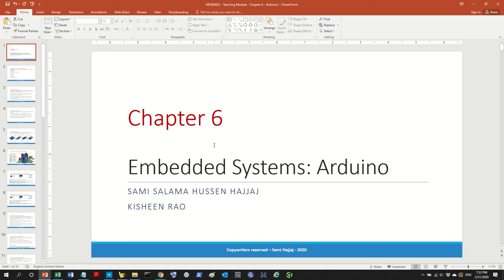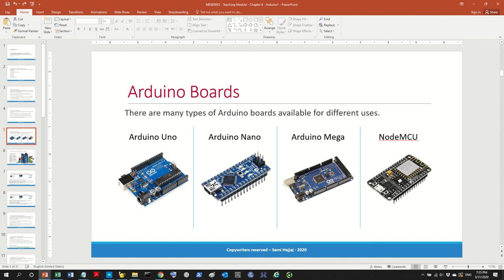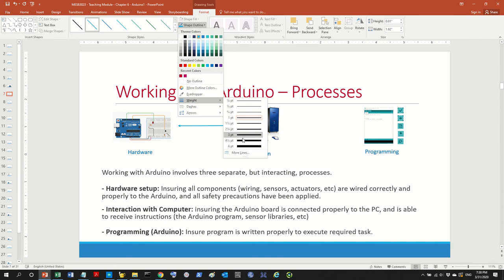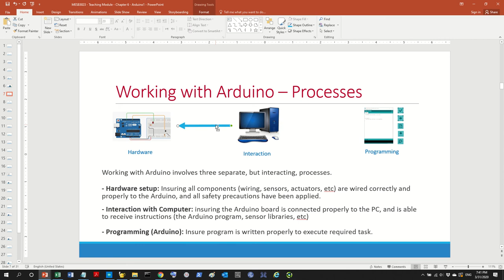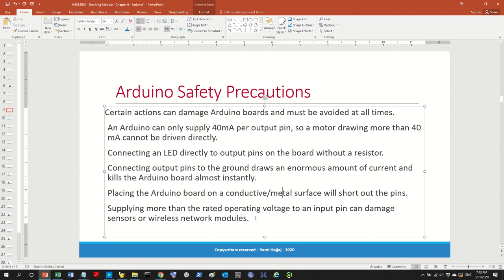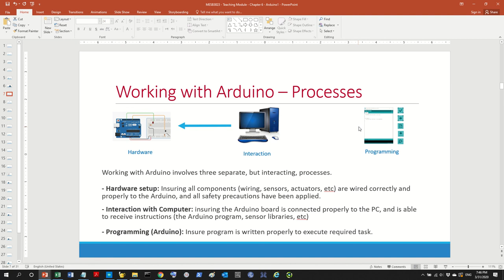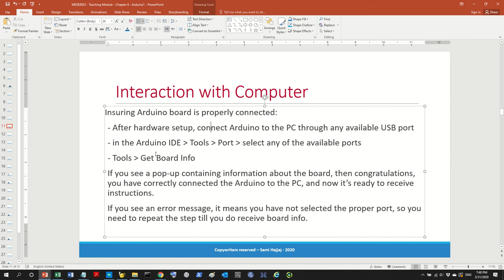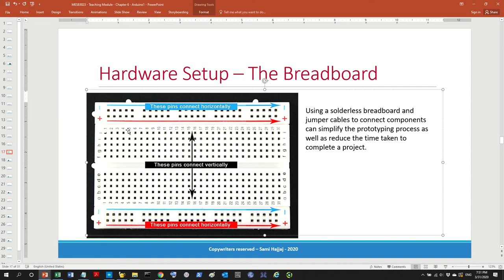Arduino - Introduction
This video Introduces the Arduino Board & systems:

0:00:00  Intro
0:01:09  About Arduino
0:03:03  Types of Arduinos
0:03:40  The Arduino Board & Pin Map
0:05:24  Working with Arduino
0:10:00  Arduino Safety Precautions
0:12:29  Arduino IDE installation
0:13:07  Arduino IDE Basics
0:17:32  Arduino Programming
0:18:05  The Breadboard
0:19:26  Closing

Part of a Lecture Series titled: Embedded Systems (Electronics & MicroProcessors)